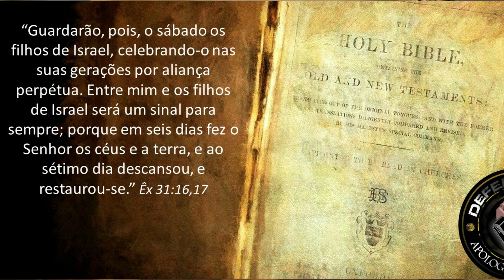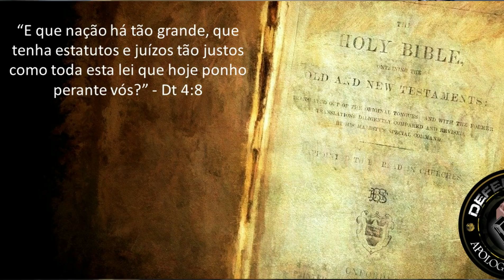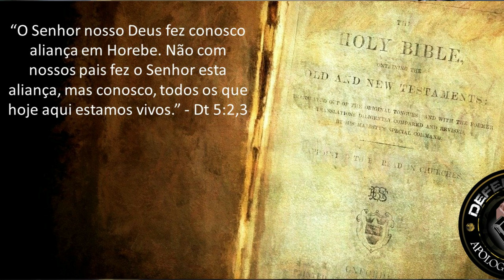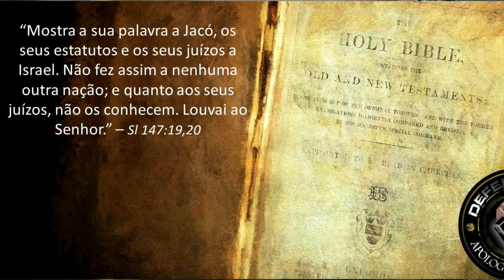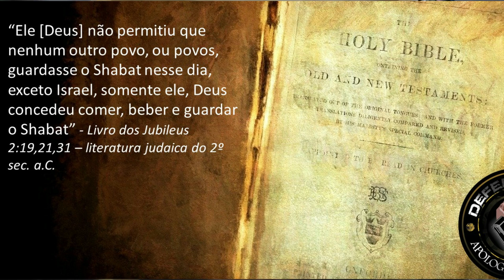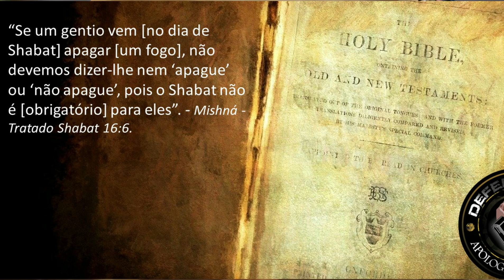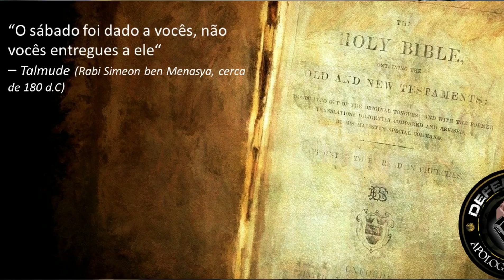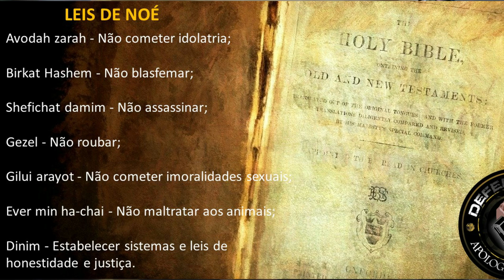O sábado foi feito para toda a humanidade ou só para o judeu? Parte 2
Este vídeo é o segundo de uma série de vídeos em que o prof. Paulo Cristiano responde ao apresentador adventista Leandro Quadros sobre a polêmica de Marcos 2.27: “O sábado foi feito para toda a humanidade ou só para os Judeus?”. Acompanhe as razões bíblicas e históricas apresentadas para fundamentar a alegação de que o sábado foi feito só para os judeus.

▶ RECEBA GRÁTIS VÁRIOS ESTUDOS APOLOGÉTICOS NO MEU CANAL NO TELEGRAM.
▶ NOSSO CANAL NO YOUTUBE YOUTUBE defensoresapologéticacristã

★ LISTA DE TRANSMISSÃO
Quer fazer parte de minha Lista de Transmissão de artigos e vídeos apologéticos?

★ OBSERVAÇÃO
▶ É proibido reproduzir esse vídeo de modo total ou parcial em som ou imagem sem a autorização do autor, conforme preconiza a Lei Nº 9.610, de 19 de fevereiro de 1998. O infrator estará sujeito a processo.